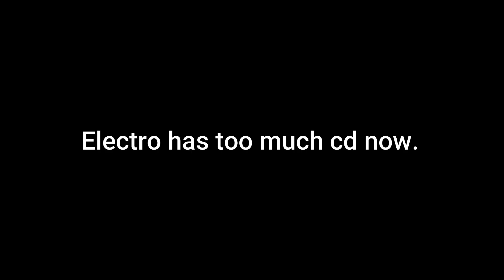Human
So.. I'll just wait for new race..